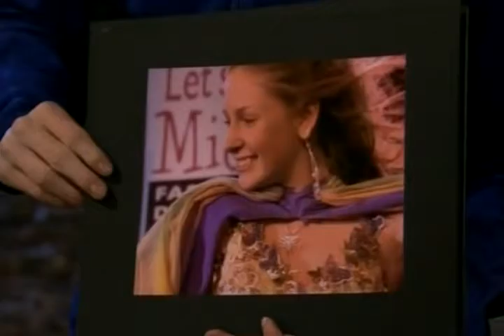Naturally, Sadie Sliding Closet Doors song Finally Found You by Rant & Sly Valentyne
The shirt that Sadie chooses will affect the last day of school before break.

Will she choose to be with Ben or Chris Danvers?

Due to the fact that Ben and Sadie are still together during the first episode of the third season and that Chris Danvers does not appear nor is he mentioned in the third season, it can be safely assumed that the canon ending involved Sadie ending up with Ben.

This was the last first-run episode of Naturally, Sadie to air on Disney Channel.

The song "Finally Found You" was written and performed by Rant & Sly Valentyne